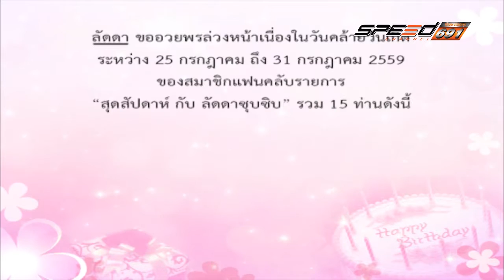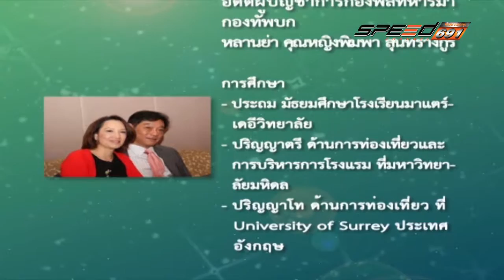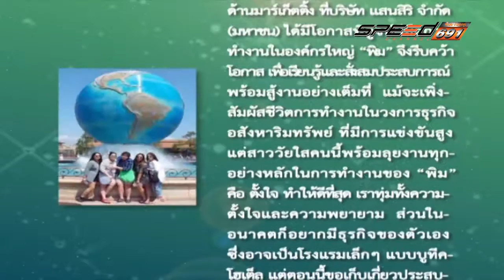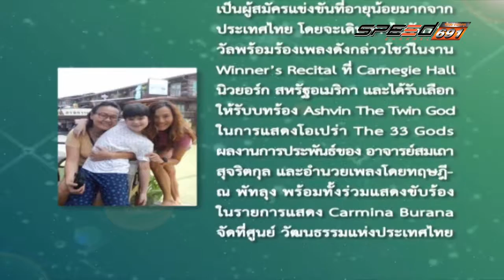สุดสัปดาห์กับลัดดาซุบซิบ 24 07 2016 B2